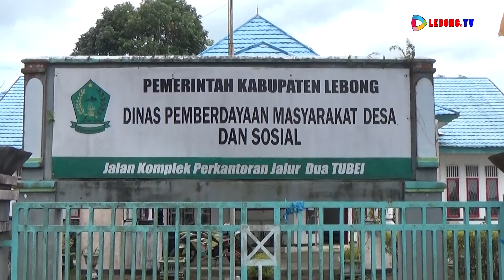BLT DD LANJUT DI TAHUN 2021